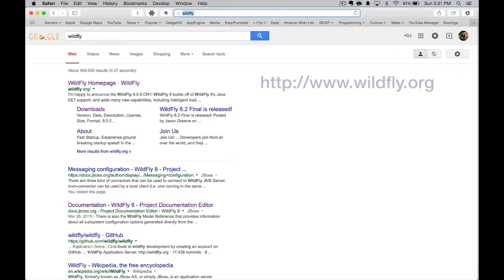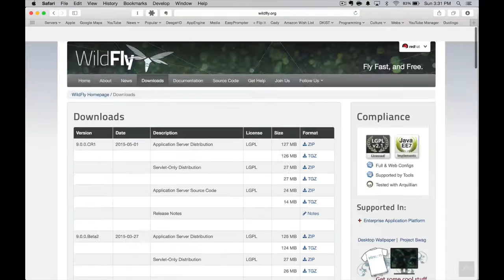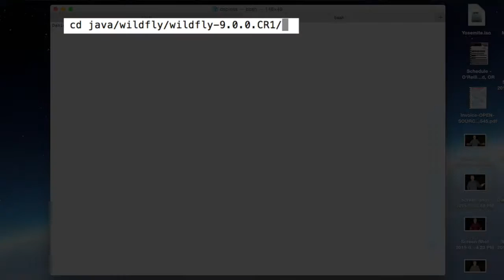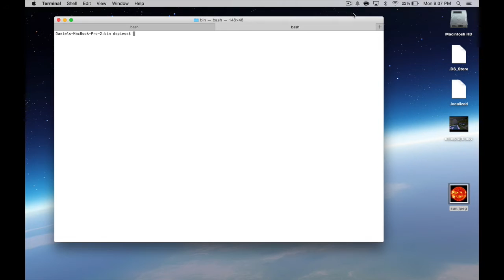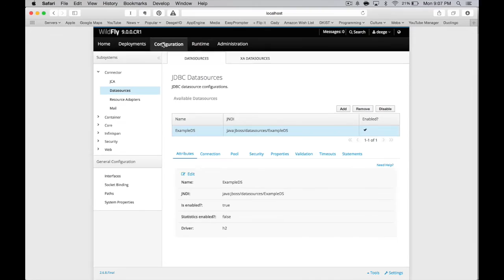✣ 4 simple steps to get you started with Wildfly download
One of the easiest containers to use is the Wildfly application server from Redhat. There are 4 things you need to do to get started with Wildfly before you can take advantage of future JEE videos on DeegeU.

Concepts: JEE, Enterprise Java, Wildfly, application server, wildfly download, wildfly install

Media credits:  All images are owned by DJ Spiess unless listed below